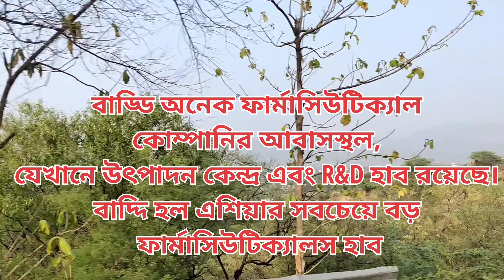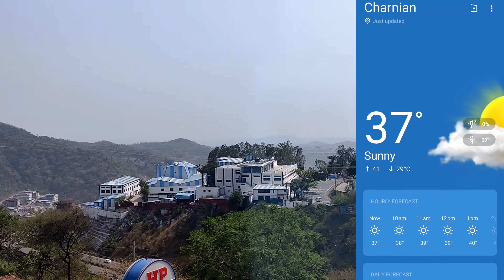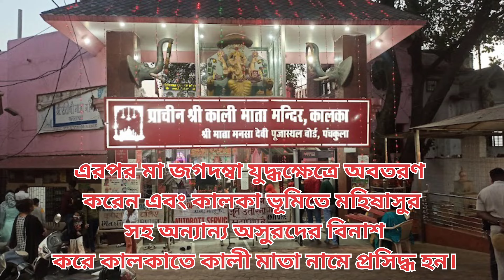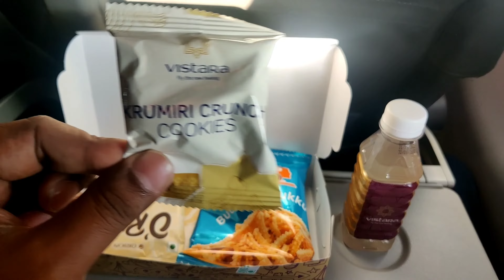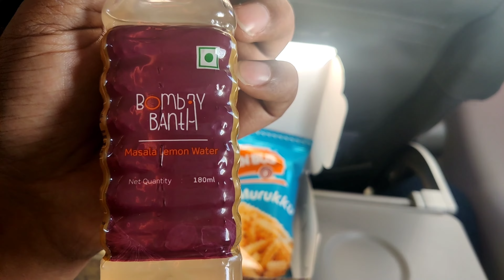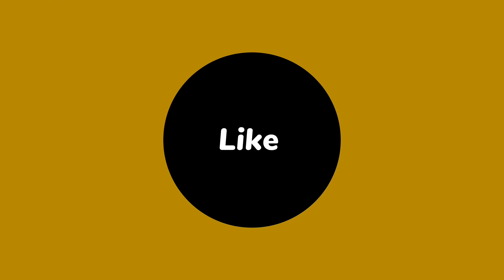হিমাচলপ্রদেশে BONGPACKERS-এর অভিযান | Himachal Travel Story | Parwanoo & Baddi Exploration।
Welcome to another exciting travel vlog from BONGPACKERS! 🎒 This time, we’re taking you on a breathtaking journey through the mesmerizing landscapes of Himachal Pradesh. Join us as we explore the serene and lesser-known gems of Parwanoo and Baddi, two beautiful locations nestled in the lap of nature.

In This Vlog, You’ll Experience:

Scenic Beauty of Parwanoo - Discover the tranquil surroundings, lush green hills, and panoramic views that make Parwanoo a perfect getaway.

Exploring Baddi - Walk through the picturesque town of Baddi, known for its vibrant local culture and peaceful environment.

Adventure & Fun - Get a glimpse of the thrilling activities, local food adventures, and the unique experiences that Himachal Pradesh offers.

Travel Tips & Guide - Learn the best ways to reach Parwanoo and Baddi, where to stay, and how to make the most out of your trip to these hidden treasures of Himachal.

Local Culture - Immerse yourself in the rich culture and heritage of Himachal as we interact with locals, taste traditional cuisine, and explore the region’s history.

Why Watch This Vlog?

Perfect for travelers looking to explore offbeat destinations in Himachal Pradesh.
A comprehensive guide for those planning a trip to Parwanoo and Baddi.
Engaging travel stories and tips for an unforgettable experience.

We do Food and Travels Vlogs

About BONGPACKERS :

You and We , we all are Bongpackers. We are Bong and we are bag packer traveler who love to roam around the local as well as International tours.

We bring all that to you, all the experiences and fun while visiting the places along with the history and important details.
We do mainly Food Reviews and Travels Vlogs. Sometimes we go beyond that and show you different Vlogs to keep you entertained .

We request all of you to be with us and keep supporting us. It will motivate us to work more hard .

This travel video  is intended primarily for the purpose of encouraging tourism , travel & food reviews and towards such purpose the video uses sounds recording and photographic works. These clips and extracts are of a minimal nature and the use is not intended to interfere in any manner with their commercial exploitation of the complete work by the owners of the copyright. The use of works are in compliance with the fair dealing exception provided under Sec.